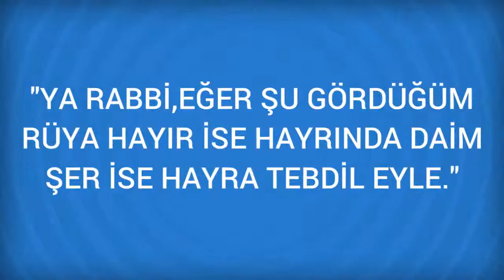Rüyada Damacana Görmek Ne Anlama Gelir, Ne demektir?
Rüyada Damacana Görmenin Anlamı Nedir? Öğrenmek için
Damacana Bakınız; Küp, Tulum. Rüyada damacana görmek hayir yapmakla yorumlanir. Rüyasinda bir damacana ile su tasidigini görmek, bir hayir isinde çalisacagina; damacana ile su dagittigini görmek, fakirlere ve yetimlere yardim etmekle; damacanayi sirtinda tasidi-gini görmek,

Rüyada Damar Görmek (bir sonraki rüya).

Rüyada Dama Görmek (bir önceki rüya).